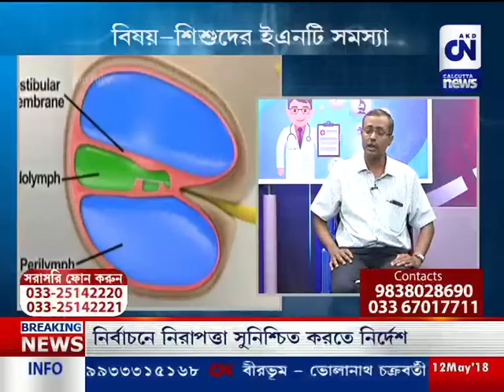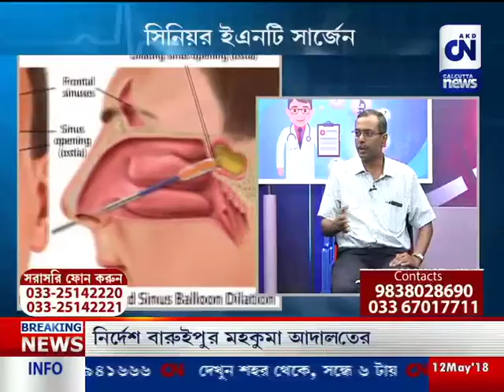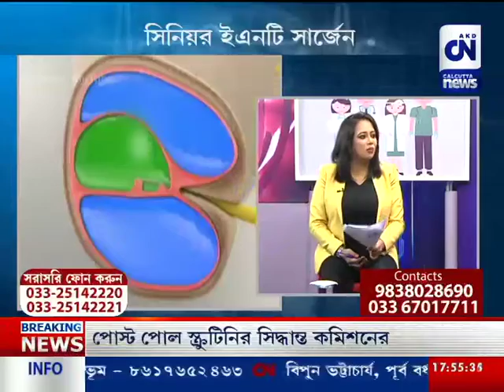CN PRESCRIPTION _ PART 3